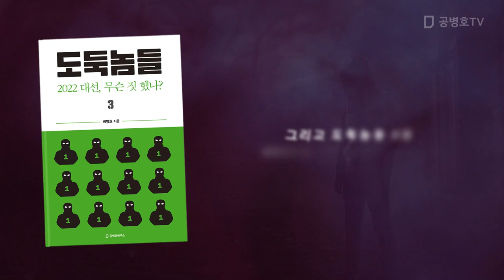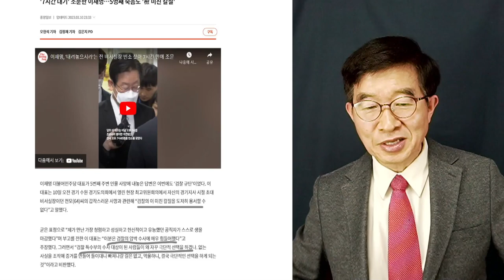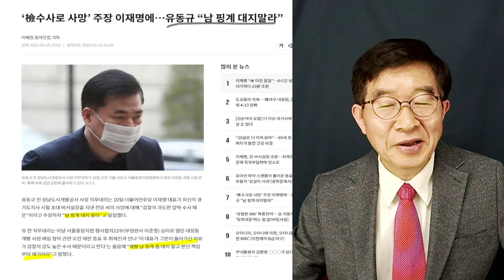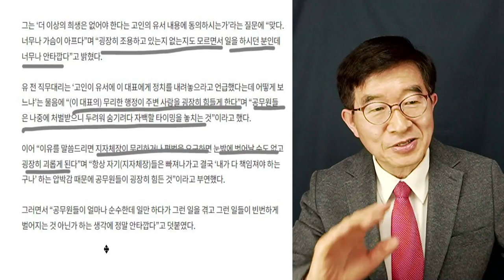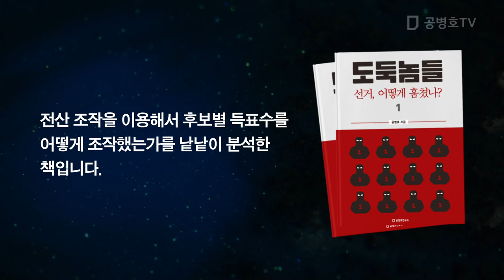"검찰 때문이야" / 이재명, 슈퍼 멘틀 [공병호TV]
4월 1일, '4.15총선 3주년'을 맞아 출판됩니다.

Bitcoin : 3MTW849AkP2ftLeSK2teZHMmzLu7Z83s9U